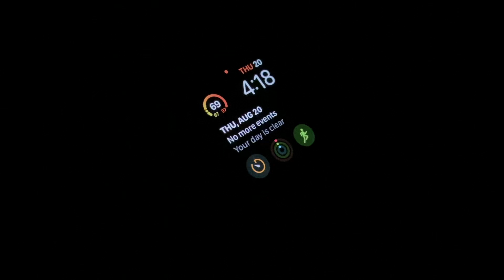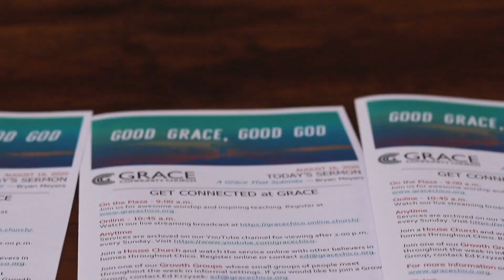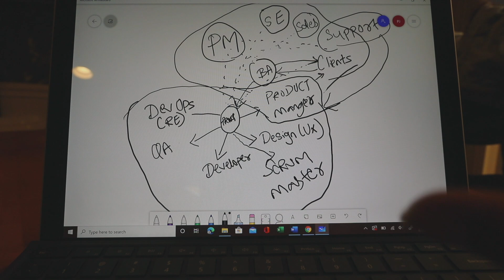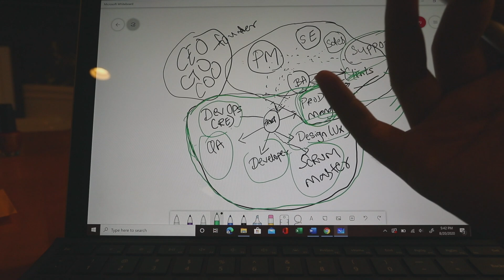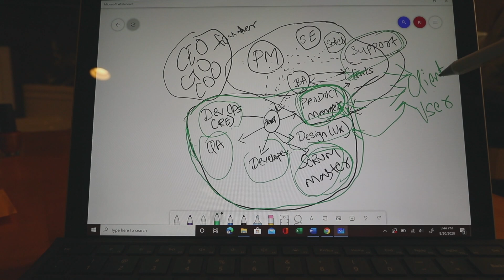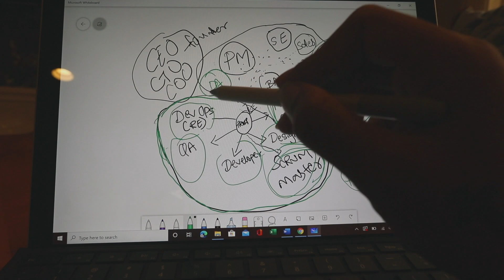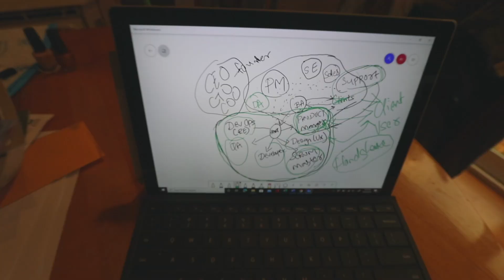Reality Of How Software Industry Works! NO COLLEGE WILL TEACH YOU THIS!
In This Video I talk about how software industry work in real life. You won't learn this in college because no college is teaching you this.

Reality Of How Software Industry Work,NO COLLEGE WILL TEACH YOU THIS!,software engineer,software developer,software engineer day in life,software engineering career,software engineering vs computer science,software engineering course,software engineering internship,computer science major,software engineer vs software developer,software engineering tutorials,Real life of Software Engineer,Life of Software Engineer,Yudi J,software engineering day in the life